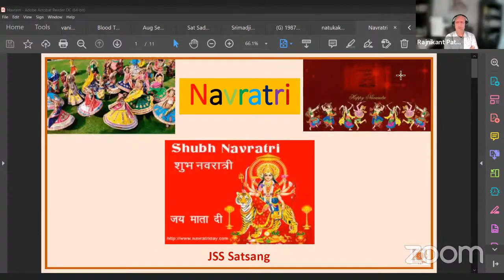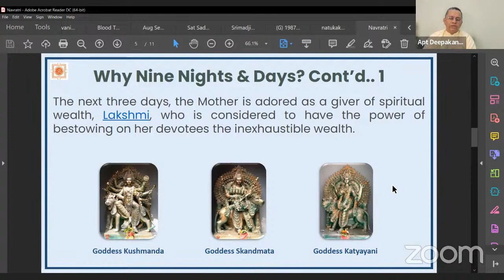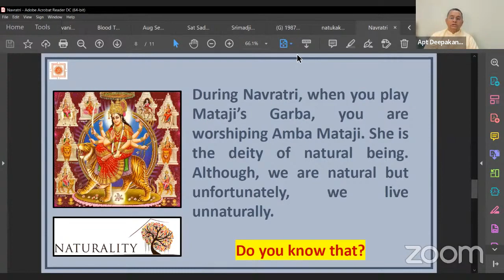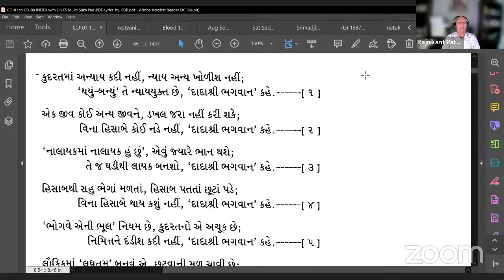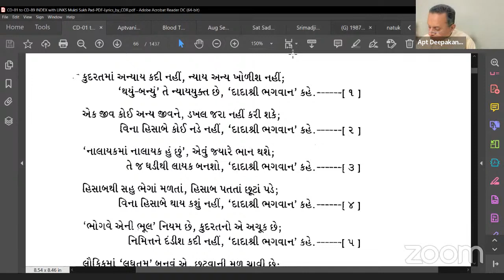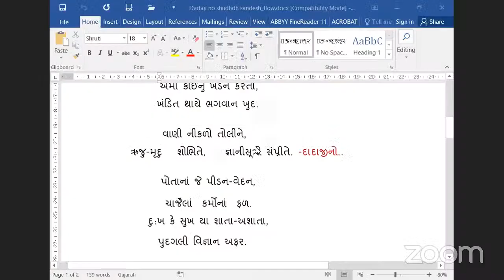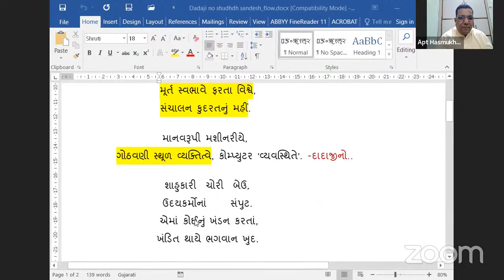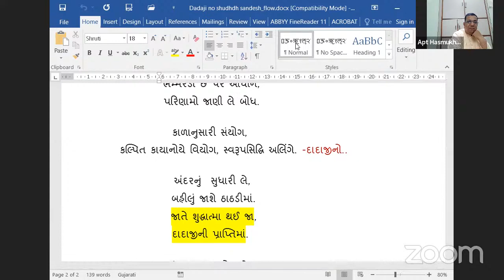28-09-2022 Aptaputra Hasmukhanandji's & Deepakanandji's [KP] Satsang with Children in Hindi &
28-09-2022 Aptaputra Hasmukhanandji's & Deepakanandji's [KP] Satsang with Children in Hindi & Adults in Gujarati
Children: Navratri third day, Yes and No, Benefits & harmful, Meaning of Navratri, Pad Satsang, Kudrath Ma Anyay Kadi Nahi………by, Khushi Goutam, with World Wide Mahatmas Children.